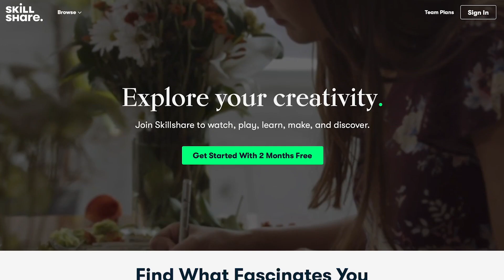How to SUCCEED in a Biochemistry Degree | Tips for University Students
Hey Science Babes! Today I am sharing all of my tips on how to succeed in a biochemistry degree (or any science degree) and get a job in your field right out of University.